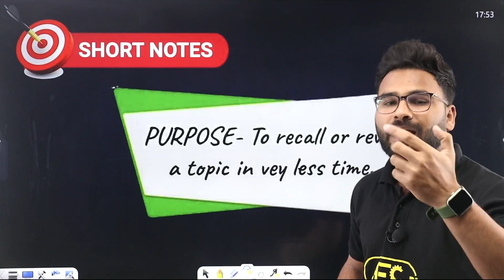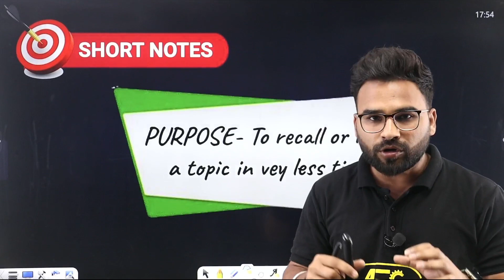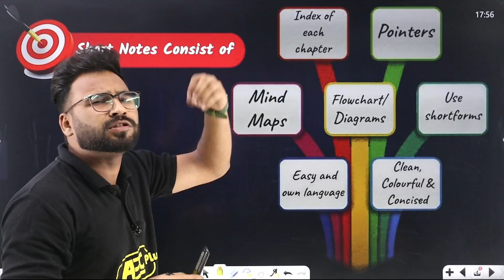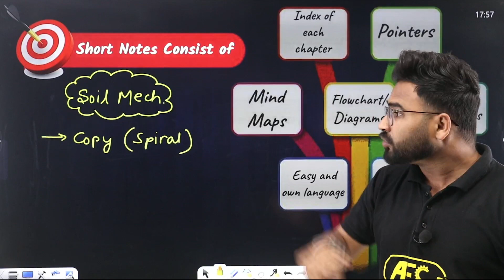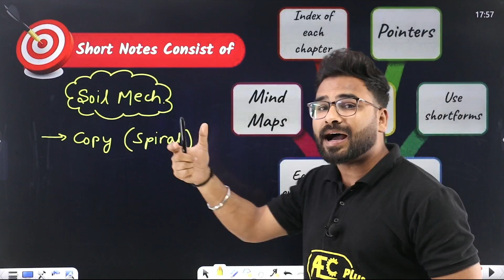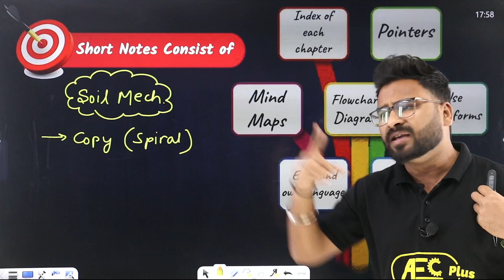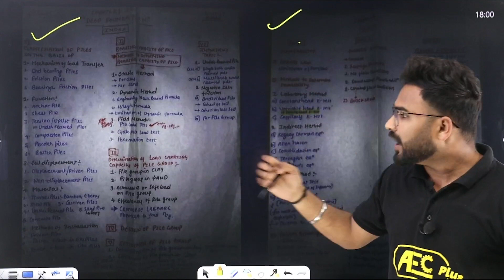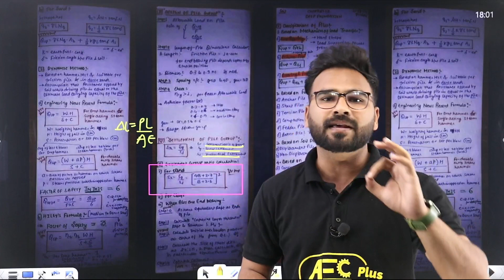How to Make Effective Short Notes ?💯 | Short Notes कैसे बनाएं ? | SSC JE 2024 Preparation | CE/ME/EE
✔️ Exam Name: SSC JE 2024
✔️ Topic Name: How to Make Effective Short Notes ? / Short Notes कैसे बनाएं ?
✔️ Topics Covered In This Video (By Abhishek Sir):
Get ready to ace your SSC JE 2024 exams with Abhishek Sir's expert guidance on creating effective short notes! In this video, Abhishek Sir breaks down the process of making concise yet powerful notes for all branches including civil, mechanical, and electrical engineering. Using simple language and easy-to-follow tips, he shares strategies to help you condense large amounts of information into manageable summaries.

📃Abhishek Sir covers everything you need to know about making short notes, from identifying important topics to using abbreviations and diagrams for better understanding. He emphasizes the importance of organizing your notes in a structured way and using colors and highlights to make key points stand out. Whether you're just starting out or looking to improve your note-taking skills, Abhishek Sir's advice caters to all levels of learners.

🖍By the end of this video, you'll have the tools and techniques to create effective short notes that will boost your preparation and confidence for the SSC JE 2024 exams.

00:00 Introduction
00:37 Purpose of Making Short Notes
02:09 How to make short notes?
03:35 Short Notes Consist of
07:13 Example of Effective Short notes
10:04 Overview

how to make short notes for competitive exams ssc,
how to make short notes for competitive exams in hindi,
how to make short notes pdf,
how to make short notes in english,
short notes kaise banaye,
notes kaise banaye in English,
शॉर्ट नोट्स कैसे बनाएं,
नोट्स बनाने की विधि,
नोट्स बनाने के उद्देश्य